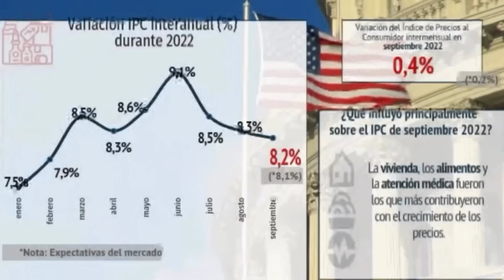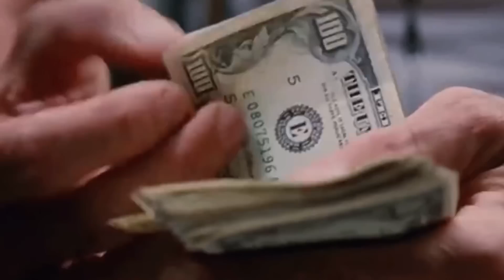💥 JOE BIDEN PREDICE una HORRIBLE CRISIS económica si los inmigrantes se marchan de Florida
Está situación ha puesto en evidencia no solo los riesgos y retos que enfrentan durante su trayecto, entre los cuales se encuentran la falta de recursos financieros, el acceso a comida, la falta de seguridad, o incluso perder sus vidas; sino también, las dificultades que afrontan en los países de acogida.

llamados mecánicos.

2. Saber que el vehículo no ha sufrido accidentes.
3. Tener superados todos los controles mecánicos.
4. El estado del chasis y la carrocería.
5. La cantidad de propietarios que haya tenido.
6. El estado del motor, tipo de combustible que utiliza y el consumo.
7. El estado de la tapicería.